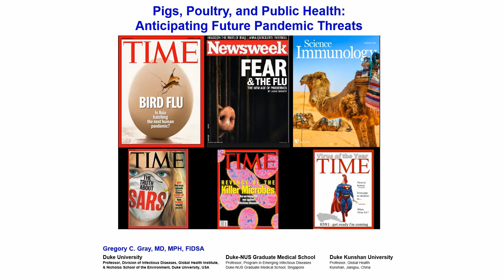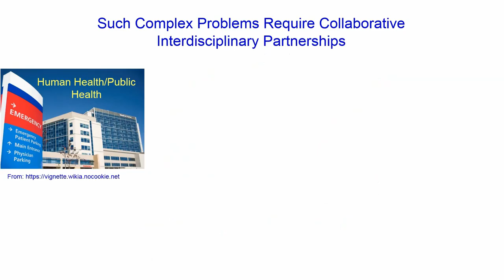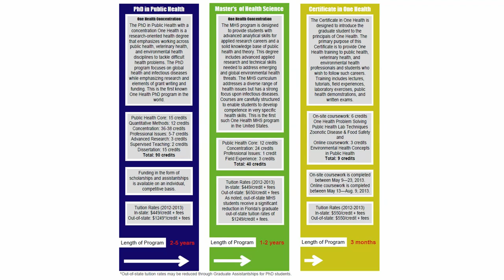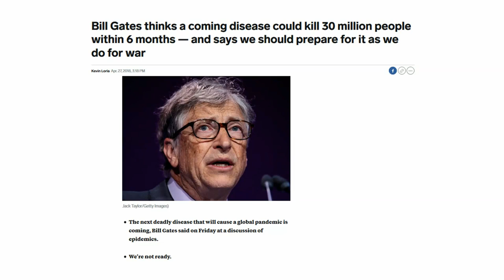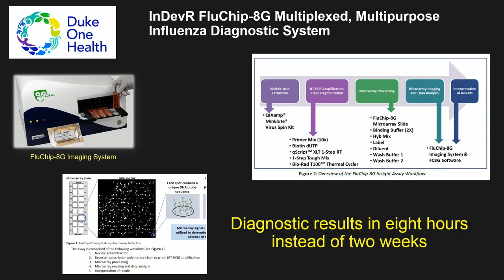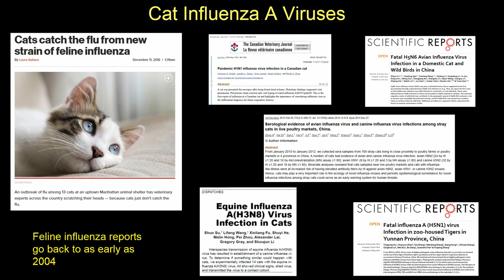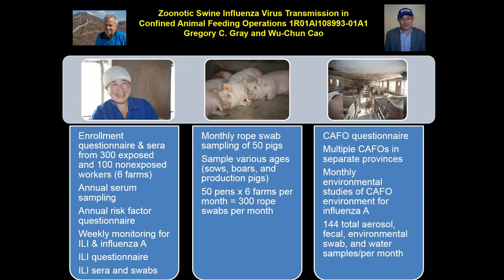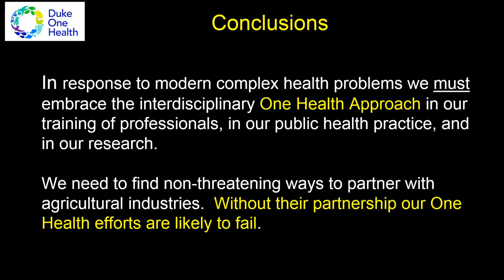Pigs, Poultry, and Public Health: Anticipating Future Pandemic Threat - Gregory Gray, MD, MPH, FIDSA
June 4th, 2019 (Raleigh, NC): Professor Gray gives One Health plenary lecture, Pigs, Poultry, and Public Health: Anticipating the Next Pandemic Threat, to the 2019 Council of State and Territorial Epidemiologists Annual Conference (more than 1600 registrants).